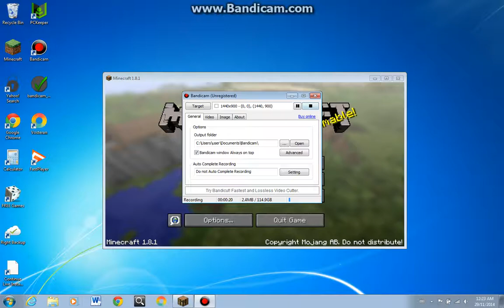sky wars minecraft w/ theleano1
IP: play.cubecraftgames.net